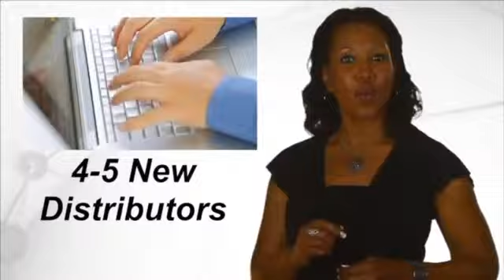Put 4-5 New Distributors In Your Biz Today!